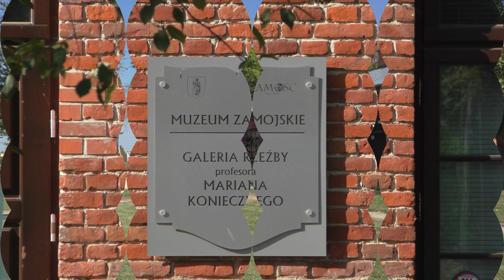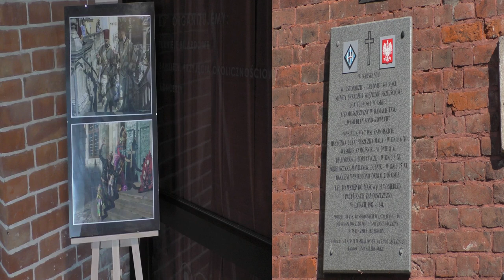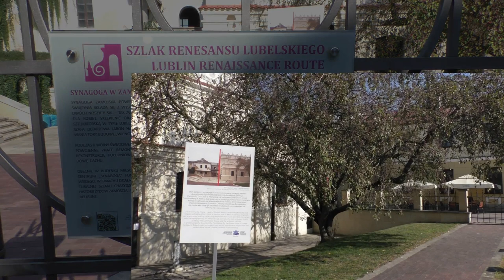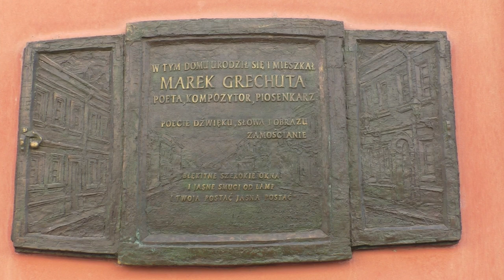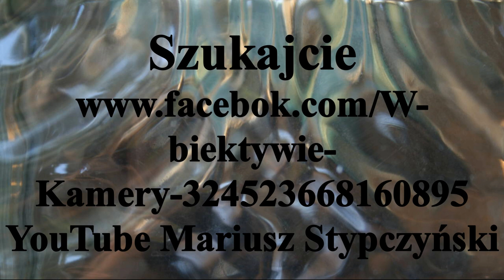Spacer ulicami Zamościa wrzesień 2019 - zdjęcia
Jesienny spacer ulicami Zamościa ,wrzesień 2019.Zapraszam do Zamościa jesienią,kiedy to znika gwar i pośpiech z uliczek tego urokliwego Miasta. Można usiąść pod parasolami miejskich kafejek i po prostu być.
Zapraszam
Mariusz Stypczyński

Autumn walk through the streets of Zamość, September 2019. I invite you to Zamość in the autumn, when the buzz and rush from the streets of this charming city disappear. You can sit under the umbrellas of the city cafes and just be.
Mariusz Stypczyński